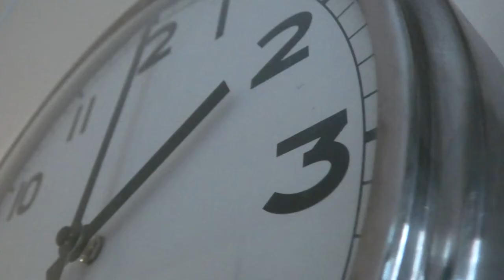BUON 2021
Buon anno da MN studios company
riconoscimenti a Lorenzo  Ostuni in arte Favij